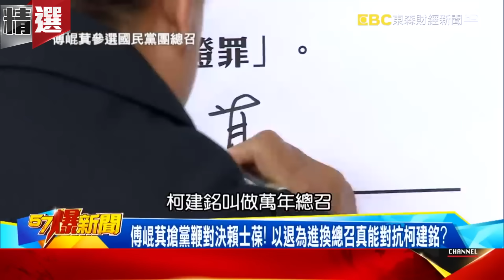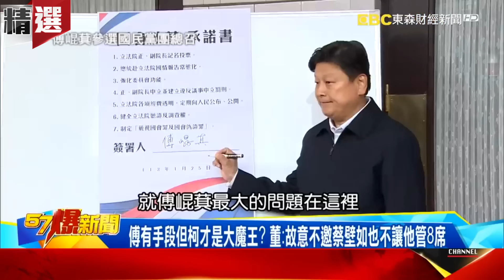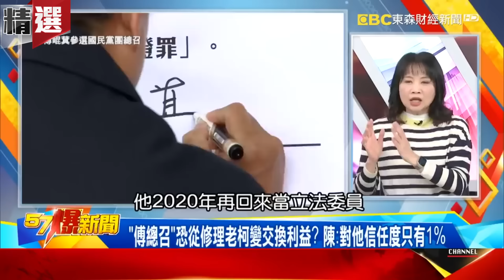韓國瑜聽「綠委炸鍋5分鐘」暖勸注意情緒！柯建銘再槓「我當然要發言」：院長，你要想清楚 -【57爆新聞 精選】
00:00 傅崐萁爭總召嗆柯建銘「收驚」？ 韓國瑜再出招新國會綠情勢緊繃？！
36:56 立院「質詢權之爭」韓大勝！ 老柯故技重施插話逼退「戰神」？
51:10 韓國瑜下馬威整頓「遲刻魔」綠翻車！ 吳思瑤闖衛環「搶麥」藍綠混戰！？

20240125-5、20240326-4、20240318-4